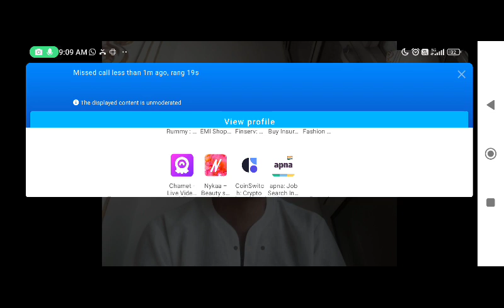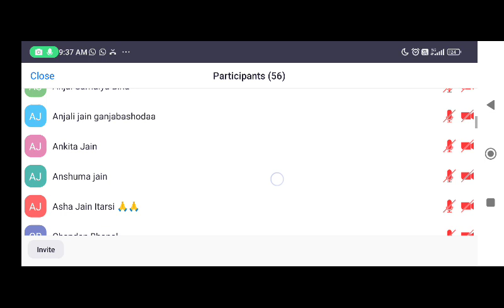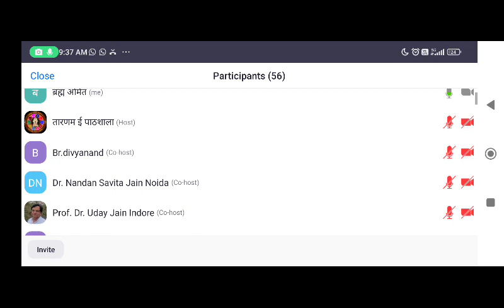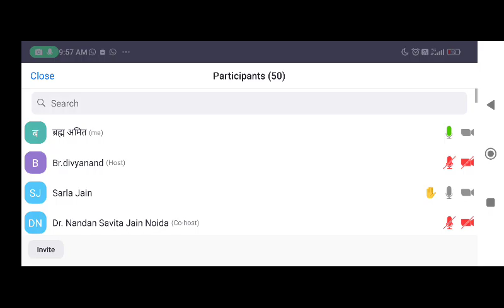सिद्धि की संपत्ति और आकर्ता स्वभाव नित्य निगोद और अनादि सिद्ध का स्वरूप